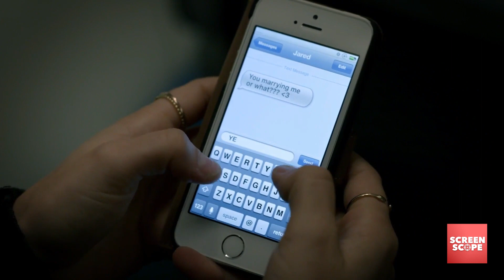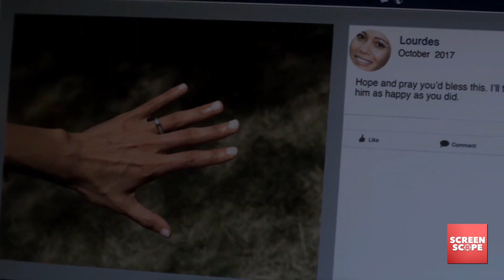Manifest THEORIES Fans Are Disappointed Never Happened..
Welcome back to Screen Scope today on the channel we're going to be talking about Manifest THEORIES Fans Are Disappointed Never Happened.. if you're excited to learn more about this then make sure you watch the whole way through because you don't want to miss the details we have for you!